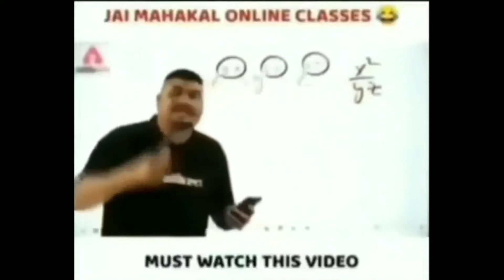New Character || GENSHIN IMPACT || PART - 6 || MONSTER YT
Hope you all are doing well ❣️
This video is the Part 6 of Genshin Impact game series if you haven't watched the previous videos go and watch them now the game is an story mode game so to understand it you have to watch it from the beginning.
Sit Back and enjoy the adventurous journey.
Device 📱 - REDMI NOTE6 PRO (6Gb/64Gb)
Headphones 🎧- Boat Rockerzzz 400
Edited on - Kinemaster
Don't miss the Previous videos
Take Care
Love You MONSTER Army ❣️